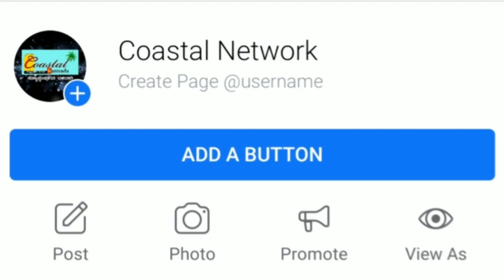ರಾಬರ್ಟ್ ರಿಲೀಸ್ ಬಳಿಕ ಎಲ್ಲಾ ಊರುಗಳಿಗೆ ಡಿ.ಬಾಸ್ ದರ್ಶನ - ಮಕ್ಕಳ ಬಗ್ಗೆ ಎಚ್ಚರಿಕೆ Darshan Robert yatre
ಈ ವೀಡಿಯೋ ಬಗ್ಗೆ :

ರಾಬರ್ಟ್ ರಿಲೀಸ್ ಬಳಿಕ ಎಲ್ಲಾ ಊರುಗಳಿಗೆ ಡಿ.ಬಾಸ್ ದರ್ಶನ - ಮಕ್ಕಳ ಬಗ್ಗೆ ಎಚ್ಚರಿಕೆ - ಏನಂದ್ರು ಬಾಕ್ಸ್ ಆಫೀಸ್ ಸುಲ್ತಾನ್..???